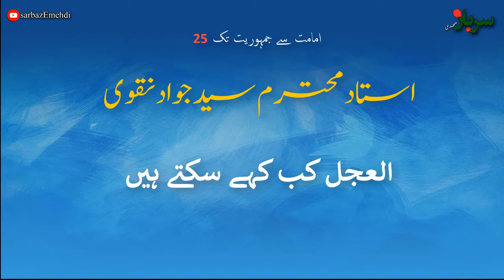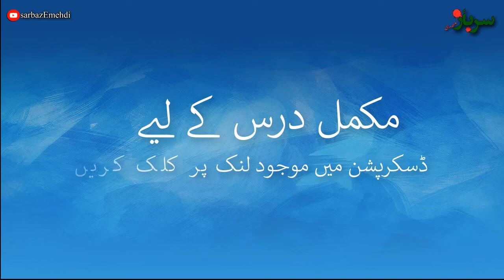Al ajal Kab khe sakty | Imamat sy jamhooriat tak part-25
Visit this link for complete Lecture
Clip was Taken from lecture 5

العجل کب کہ سکتے ہیں
جمہوریت کے گوسالے گے پیچھے چلنے والے العجل کہنے کا حق نہیں رکھتے